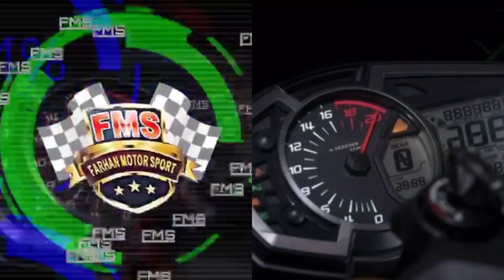Request,,,Customer FARHAN MOTOR SPORT, Pembelian Ninja 150 SS 2014 Green (FMS) Gresik